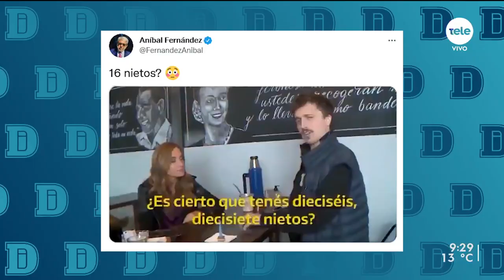Este domingo se votan las elecciones PASO en Argentina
Se trata de una jornada electoral en donde van a quedar conformadas las listas que se presentarán en los comicios legislativos del 14 de noviembre. Tras la jornada de noviembre, se renovarán 127 de las 275 bancas de Diputados y 24 de los 72 escaños en el Senado. Este domingo quedarán definidos los candidatos de todos los partidos políticos. Las elecciones son obligatorias.